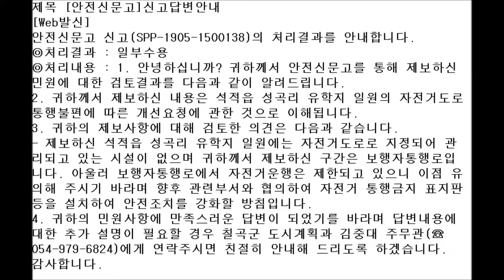자전거사고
자전거길이 아니라네요